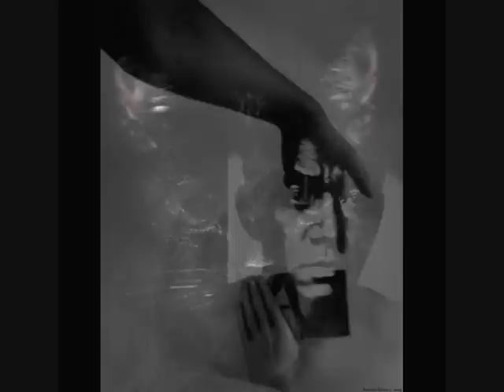♛ Und wenn ein Lied --- ♛Söhne Mannheim ♛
The videos will see on Now-Ssspect! They are presented for the purposes of entertainment, education and criticism/commentary onl...

Und wenn ein Lied  ---♛♥♛